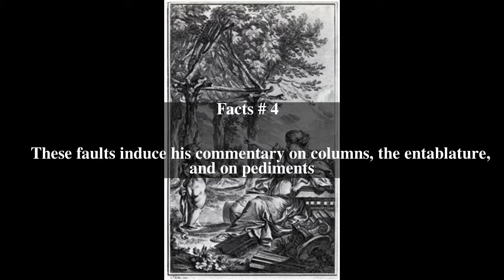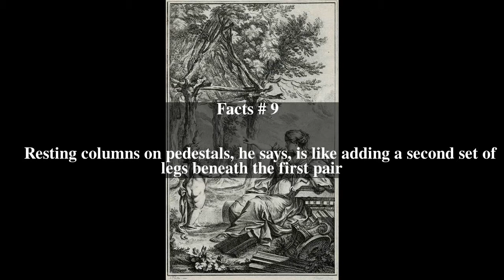Marc-Antoine Laugier Top # 10 Facts